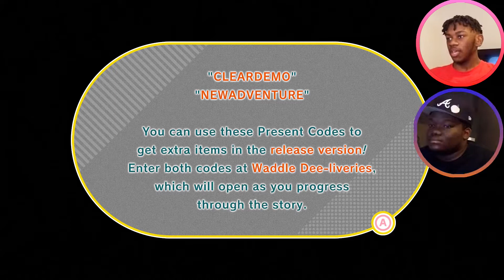Kirby Kinda A Demon... | Kirby and the Forgotten Land {#1}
Watch as we go straight into the new 3D Kirby game: The Forgotten Land